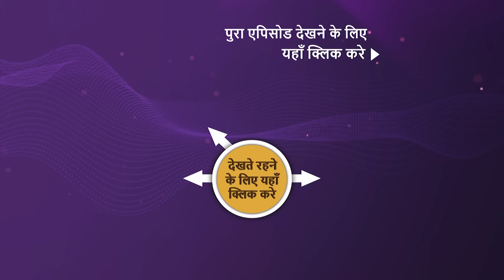NEW! Punyashlok Ahilya Bai - Ep 483 | 9 Nov 2022 | Teaser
Episode 483: Malerao Ki Zidd
Malerao is asked to train with the swords and weapons as it is his duty and responsibility to learn the craft. He denies attending the training and instead wants to listen to Ramjani's music. Khanderao is furious at him and asks him to go for the training. Malerao insists on not listening to Khanderao. In order to set an example and show him the right path, Khanderao tries to pick up the sword. Will Khanderao e able to? Can Malerao's stubbornness lead to the recovery of Khanderao?